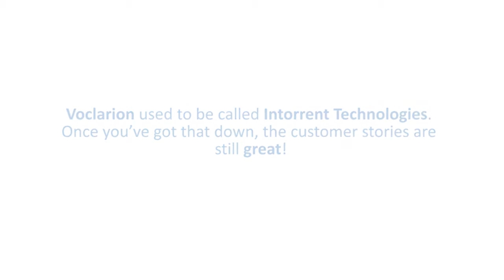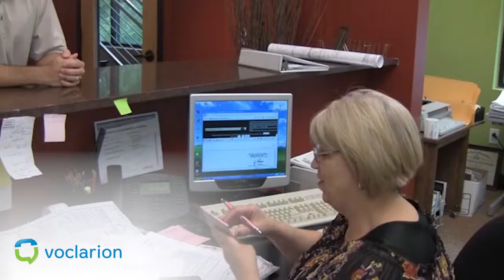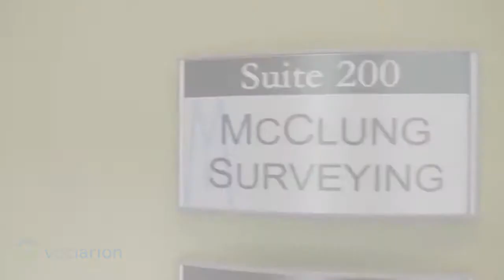McClung Surveying - Voclarion VoIP Testimonial